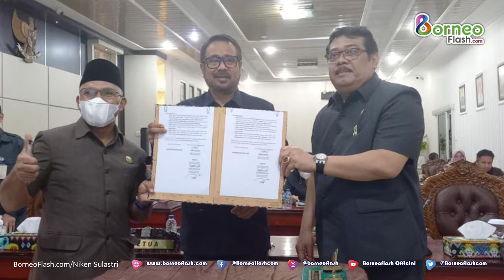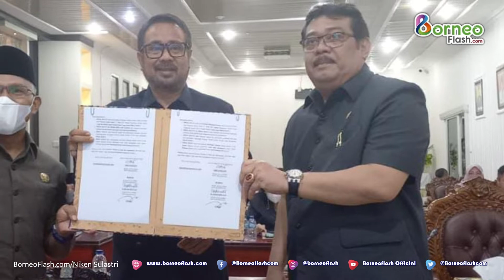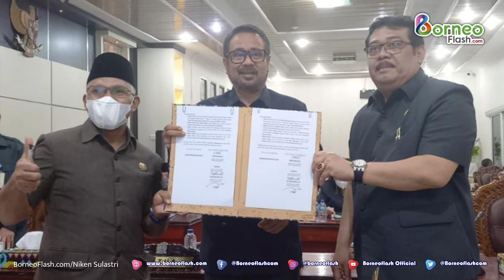DPRD Kota Balikpapan Gelar Rapat Paripurna Bahas Dua Agenda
BorneoFlash.com, BALIKPAPAN – Dewan Perwakilan Rakyat Dewan (DPRD) Kota Balikpapan gelar Rapat Paripurna ke-15 Masa Sidang II Tahun 2022 secara virtual di Ruang Rapat Gabungan DPRD Kota Balikpapan, Senin (25/7/2022).